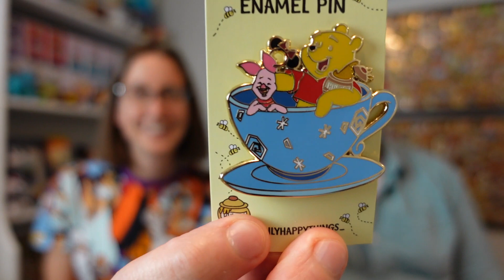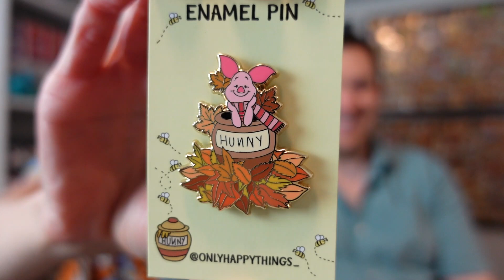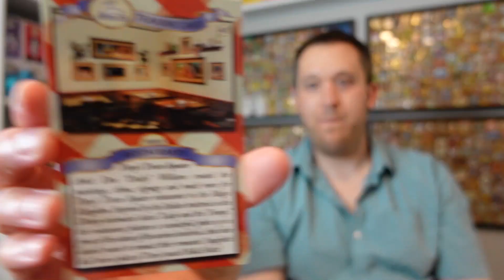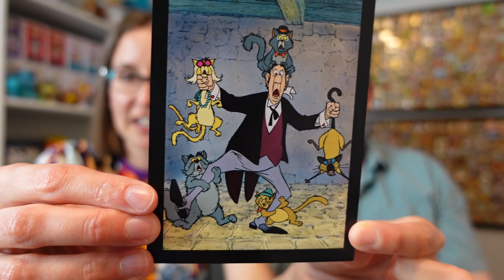Opening Disney Pin Mail | Magic Mail | Disney Pin Love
Today we are opening up some pin mail!